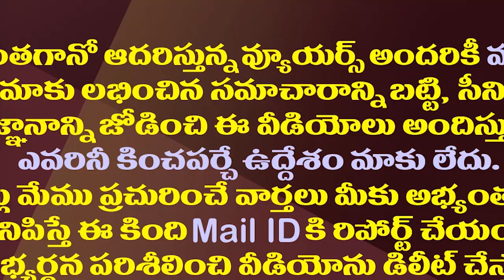చంద్రబాబు పవన్ సన్నిహితుడిపై చీటింగ్ కేసు| Hyd Police Booked Cheating Case On Lingamaneni Ramesh